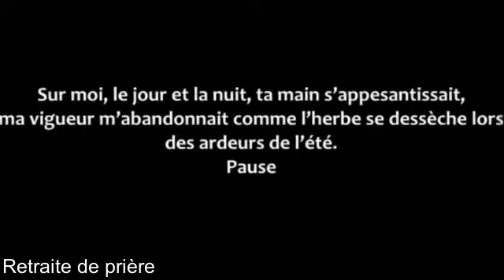4. Pour une prière efficace.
Par Jean-Charles Yombi